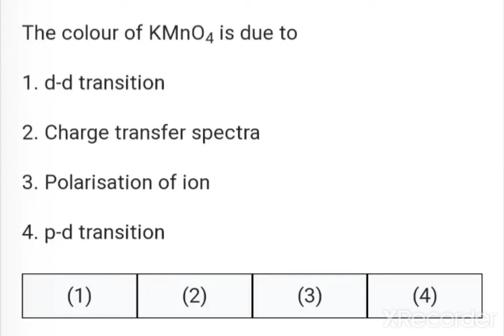Neet question chemistry potassium permangnet The colour of potassium permangnet is due to